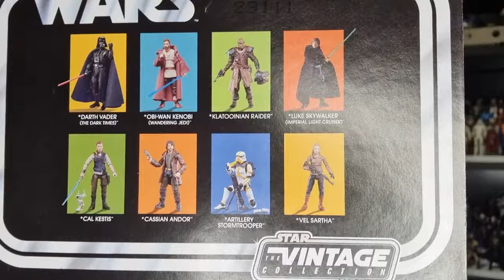VEL SARTHA (VC262) - STAR WARS THE VINTAGE COLLECTION